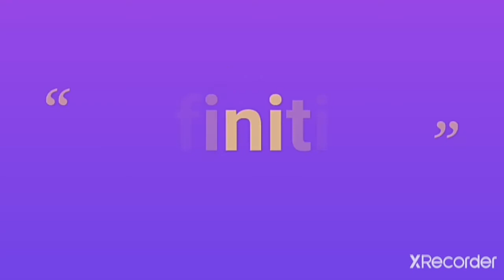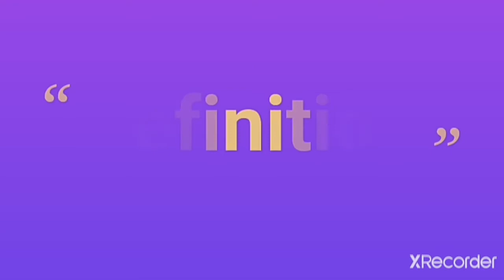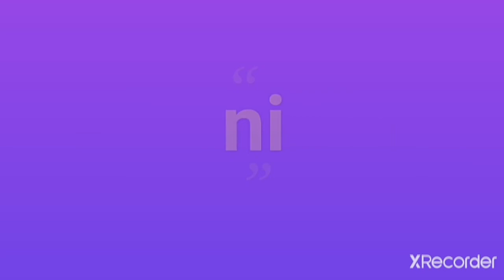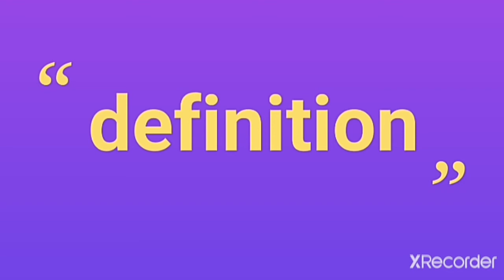मध्य प्रौढ़ावस्था(MIDDLE ADULTHOOD)